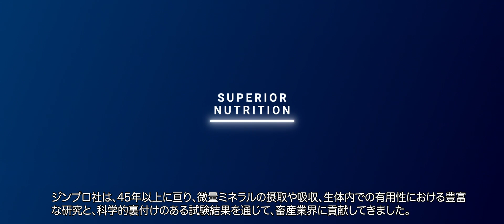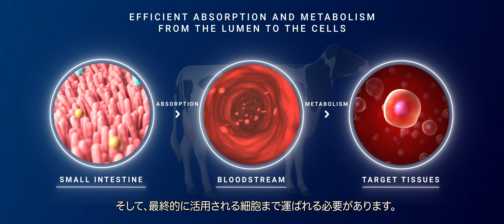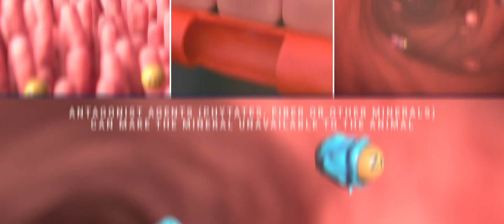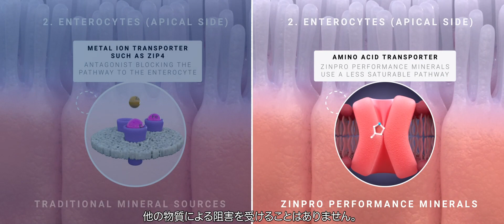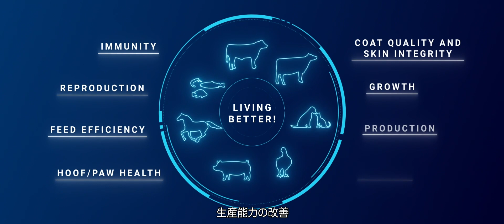有機の状態で吸収されることが証明された“世界で唯一の有機微量ミネラル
ジンプロ社は動物にとって最良の製品を提供します。ミネラル栄養において、有機の状態で吸収されることは極めて重要です。このビデオを通して、どのようにしてジンプロ・ミネラルが唯一、金属イオン輸送体ではなく、アミノ酸輸送体を介する特別な経路で吸収されるのかをご覧下さい。

ジンプロ社は、特定のアミノ酸を用いることが、微量ミネラルの高い吸収性に重要であることも明らかにしました。それにより他の微量ミネラル製品が受ける様々な拮抗作用を、最小限に抑えることができます。

ジンプロ社は、微量ミネラルとアミノ酸を1対1で結合させる独自の特許製法によって、優れた有機微量ミネラル製品を開発しました。その結果、唯一、「水溶性、安定性、吸収性、生体内利用性」の全てを満たし、業界で新たなカテゴリーを確立しました。

ジンプロ・ミネラルは有機の状態で吸収されるために必要な以下の条件を、全て満たした唯一の微量ミネラル源です。
水溶性である
安定性が高い
吸収性が高い
生体内利用性に優れている